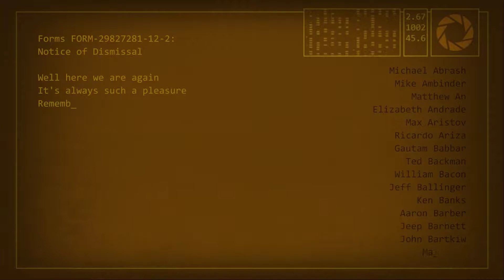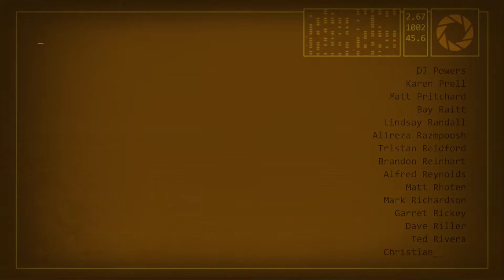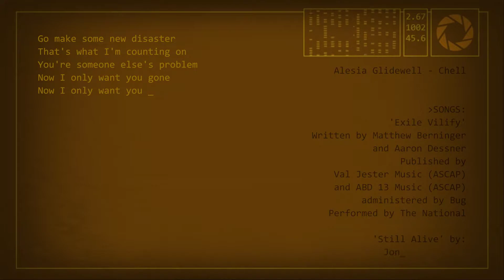Portal 2 - Ending and Credits